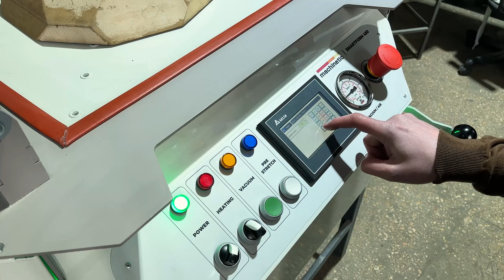Compact Desktop Vacuum Forming Machine NEW SMARTFORM 450 at Work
We have technically upgraded our compact vacuum forming machine SMARTFORM 450 model.
The main changes:
- The machine is now equipped with a 4.3" LCD screen.
- Recipe saving is available
- There is an "assistant" mode. Vacuum and mold venting are enabled in automatic mode.
- It is possible to set a timer with a buzzer that activates automatically when the heating moves.
- Heating is regulated by 4 zones (previously by 2)
- In the back position it is possible to set the heating elements in standby mode
- Improved electrics
- Improved mechanics
- Improved capacity of the vacuum system